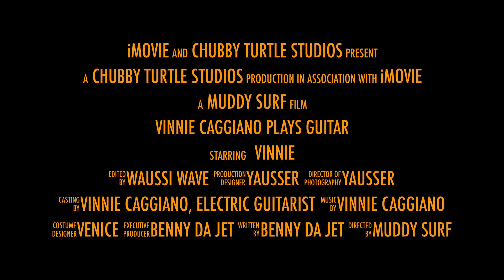Vinnie Caggiano Plays Guitar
Vinnie plays the guitar on the boardwalk in Venice Beach, at local clubs.  I was just walking by and Vinnie let me record a song.